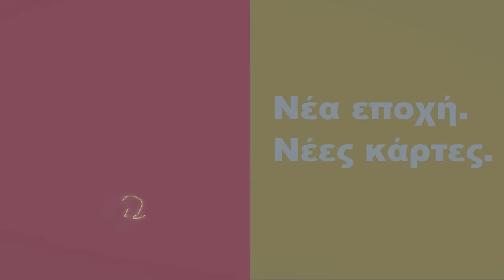Did You Know by Future Talks - Episode 16 - Πυρηνικά και δισκέτες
Πυρηνικά και δισκέτες.